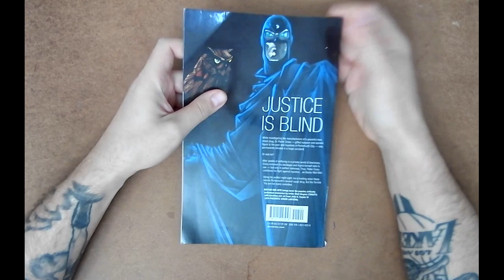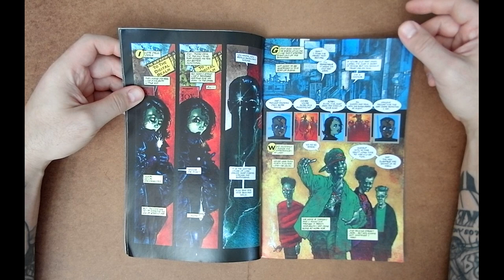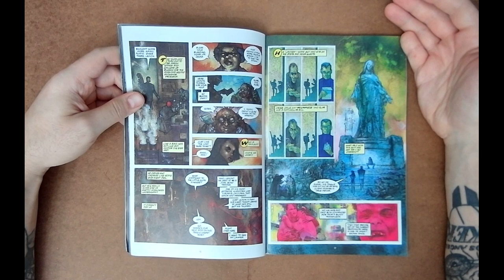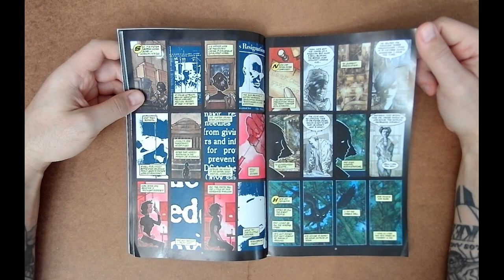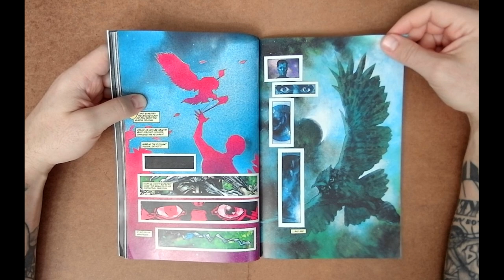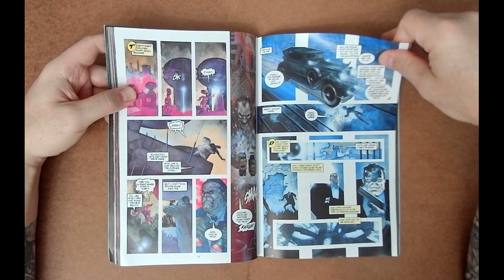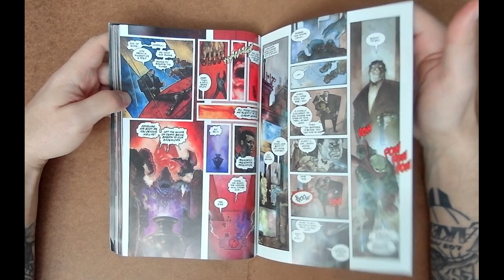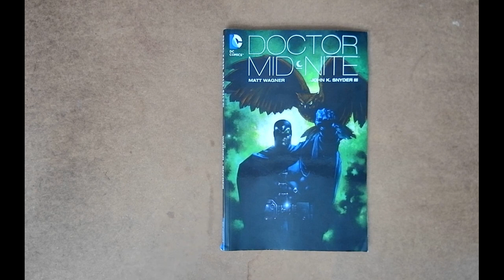DOCTOR MID-NITE | Matt Wagner & John K Snyder III Reinvent A Golden Age Hero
In today's episode, Doctor Mid-Nite by Matt Wagner & John K Snyder III is put under the microscope!

This reinvention of the Golden Age Doctor Mid-Nite is a fantastic modern-day spin with a great concept and breathtaking art! If you haven't read this, I highly recommend you seek this out!